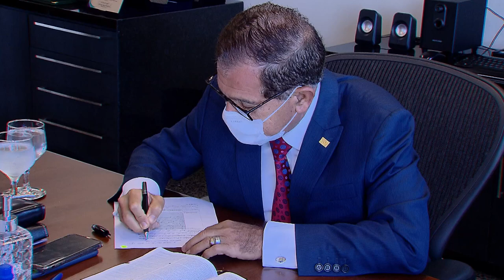Acusado de participar de assalto a bancos em Araçatuba (SP) permanece preso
Para evitar indevida supressão de instância, o presidente do Superior Tribunal de Justiça (STJ), ministro Humberto Martins, indeferiu habeas corpus que buscava a revogação da prisão preventiva de um dos acusados de integrar a organização criminosa responsável por roubos a agências bancárias em Araçatuba (SP), em agosto do ano passado.